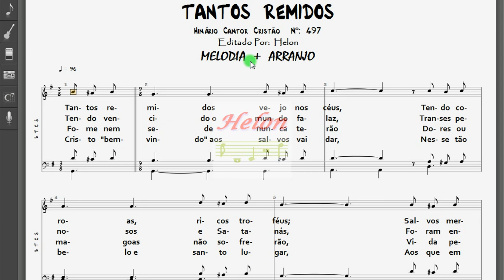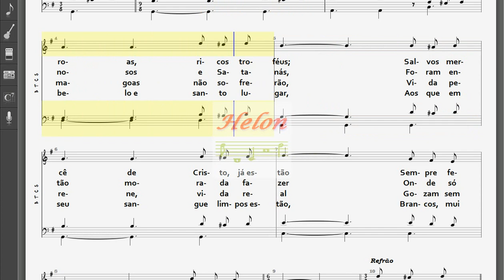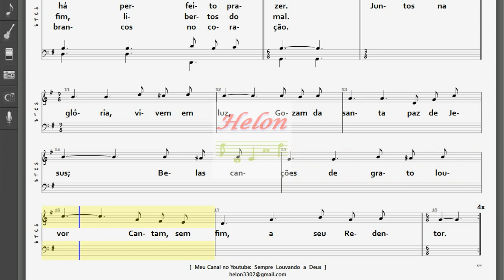497- TANTOS REMIDOS - MELODIA + ARRANJO